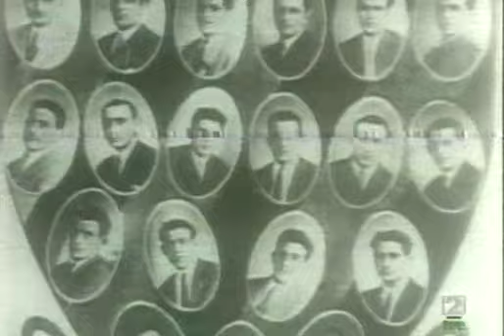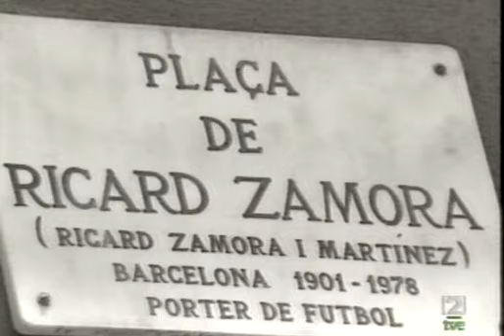Ricardo Zamora (1919-1922)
Ricardo Zamora Martínez ha estat un dels grans futbolistes de la història del futbol català i considerat un dels millors porters de la història del futbol mundial.

Amb 18 anys, el 1919, desprès de desavinences amb els directius del Espanyol, fitxa pel Barça, club amb el que guanyà dues Copes d'Espanya i tres Campionats de Catalunya.

A nivell de seleccions, disputà nombrosos partits amb la selecció catalana de futbol. Fou a més 46 cops internacional amb l'espanyola (fou rècord en el seu moment, mantenint-lo durant 38 anys), destacant la seva participació als Jocs Olímpics de 1920 a Anvers on guanyà la medalla d'argent. També participà als als Jocs Olímpics de 1924 de París i a la Copa del Món d'Itàlia 1934. El darrer partit amb Espanya el disputà l'any 1934 a Montjuïc.

Porter de grans reflexes, seguretat i personalitat, va rebre el sobrenom de el diví. Fou l'inventor de la zamorana, que consitia en rebutjar la pilota amb l'avantbraç.

Va morir a Barcelona l'any 1978 i obtingué la Medalla d'Or al Mèrit Esportiu a títol pòstum. Porta el seu nom el premi al porter menys golejat de la Lliga espanyola (ell ho fou tres cops: 1929-30, 1931-32 i 1932-33) i té el nom d'una plaça a Barcelona, la seva ciutat natal. El nom de Ricard Zamora ha quedat gravat amb lletres d'or a la història del futbol català.